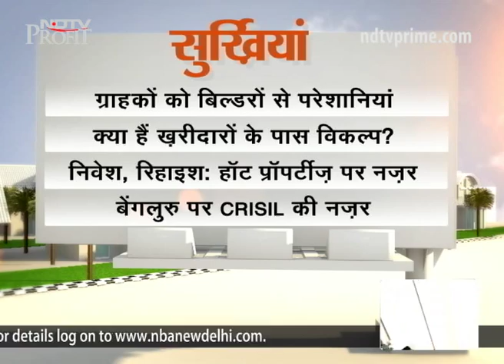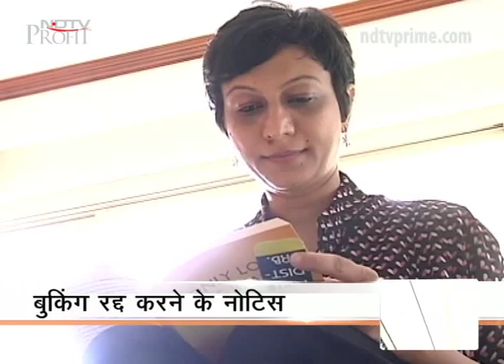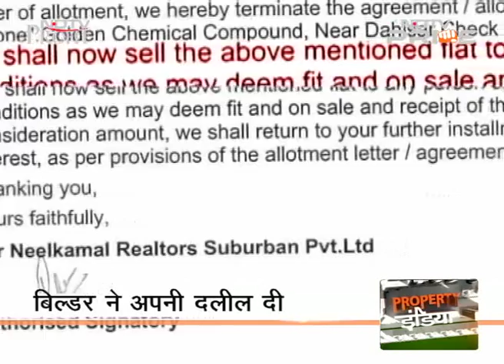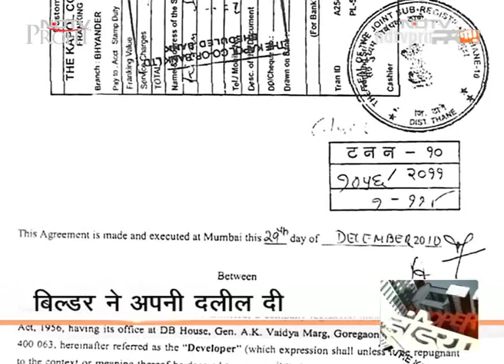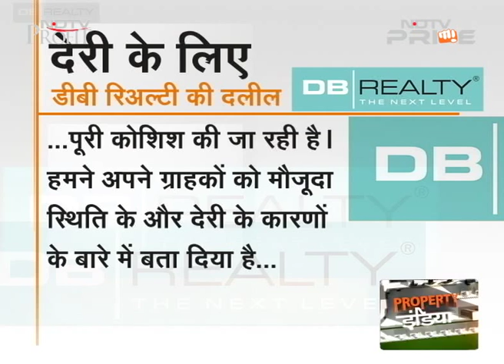Can builders delay project completion saying that some of the buyers delayed payments?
On Property India, an insight into how home buyers get harassed by extraordinary delay in handing over of apartments booked by them. Later on the show, we take expert opinion on what customers should do if they get threatened with consequences for refusing to pay inflated additional charges levied by the builder, and also whether builders can counter allege saying that delay in completing the project was because customers didn't make payments on time.  (Audio in Hindi)